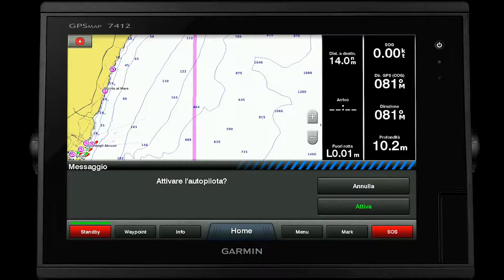Creare rotta automatica o spezzata - Garmin Marine [TUTORIAL]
Avete individuato la vostra prossima meta? Create una rotta automatica con AutoGuidance o una spezzata impostando manualmente i waypoint. Non sai come fare? Te lo spiega Simone.